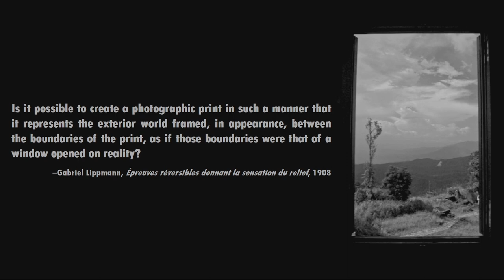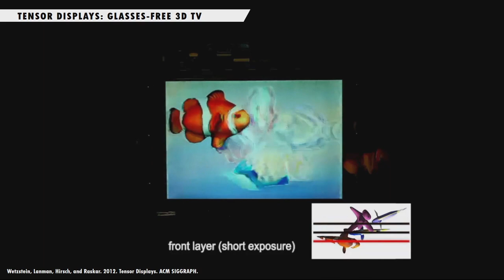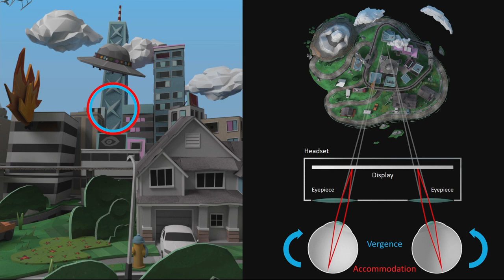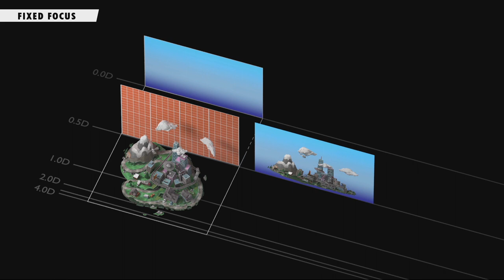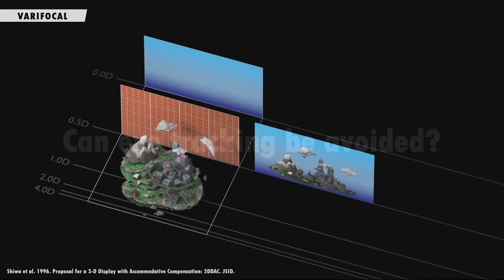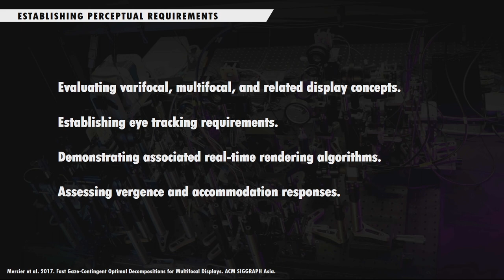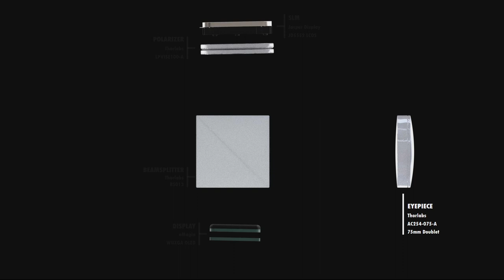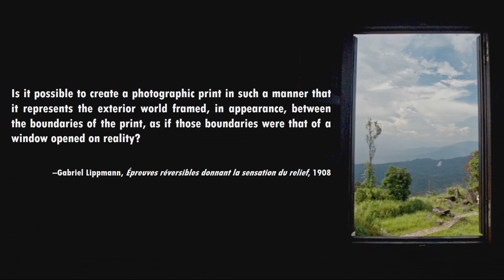Oculus Research of Facebook Keynote at SID Display Week 2018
Douglas Lanman, Director of Computational Imaging at Oculus Research, give his keynote address: “Reactive Displays: Unlocking Next-Generation VR/AR Visuals with Eye Tracking” at SID Display Week 2018, the world's largest exhibition for electronic information display technology.

As personal viewing devices, head-mounted displays offer a unique means to rapidly deliver richer visual experiences than past direct-view displays occupying a shared environment. Viewing optics, display components, and sensing elements may all be tuned for a single user. It is the latter element that helps differentiate from the past, with individualized eye tracking playing an important role in unlocking higher resolutions, wider fields of view, and more comfortable visuals than past displays. This talk will explore the “reactive display” concept and how it may impact VR/AR devices in the coming years.

Douglas Lanman, Ph.D. is the director of computational imaging at Oculus Research, where he leads investigations into advanced display and imaging technologies. His prior research has focused on head-mounted displays, glasses-free 3D displays, light-field cameras, and active illumination for 3D reconstruction and interaction. He received a B.S. in applied physics with honors from Caltech in 2002 and M.S. and Ph.D. degrees in electrical engineering from Brown University in 2006 and 2010, respectively. He was a senior research scientist at NVIDIA Research from 2012 to 2014, a postdoctoral associate at the MIT Media Lab from 2010 to 2012, and an assistant research staff member at MIT Lincoln Laboratory from 2002 to 2005.